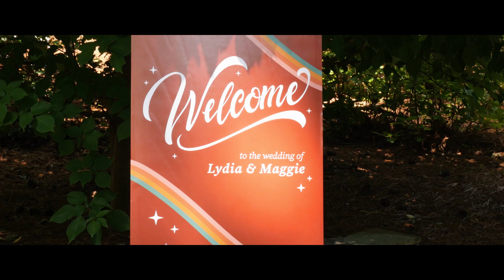Lydia & Maggie | Wedding Film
My sister in law got married this weekend, and I had the pleasure of doing their wedding video. Everything here was shot on a Black Magic Pocket Cinema 6K and a Lumix G85 in 4K at 24FPS.